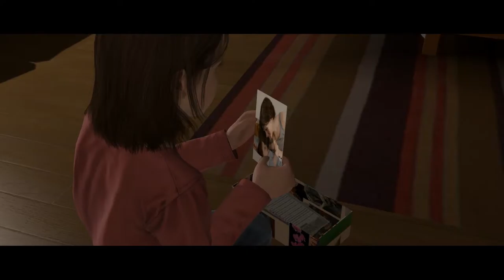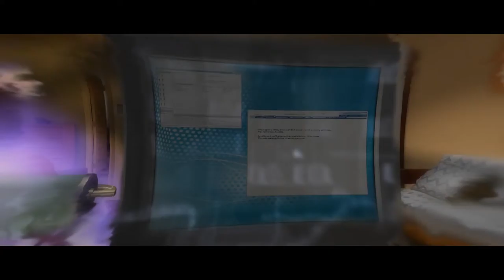Let’s Play Beyond Two Souls {PS4}#5 Monster im Haus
Im Teenageralter wird Jodie von der CIA, die mittels Kondensatoren Experimente mit der Infrawelt durchführt, gebeten, eines der außer Kontrolle geratenen Portale zu schließen. Im Anschluss an diese Aufgabe entscheidet die CIA, Jodie zu einer Spezialagentin auszubilden. Unter der Betreuung von Ryan Clayton durchläuft sie eine drei Jahre andauernde Ausbildung. Nach Abschluss ihres Trainings muss sie mehrere Aufträge erfüllen, wobei sich Jodie und Ryan näherkommen. Doch als er sie bei einem Auftrag belügt, damit sie einen der CIA im Weg stehenden afrikanischen Politiker tötet, kommt es zum Bruch. Jodie flieht daraufhin von der CIA.

Was wird dann passieren ??? Lasst uns das gemeinsam heraus finden in diesem Let’s Play

Entwickler : David Cage